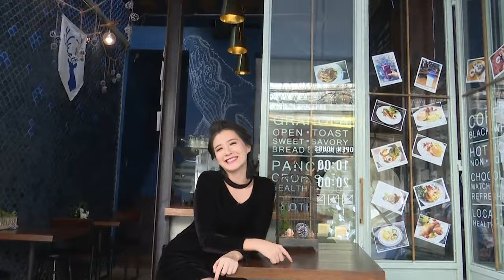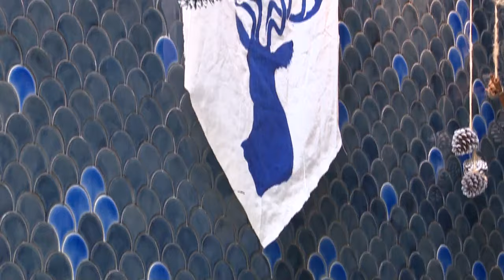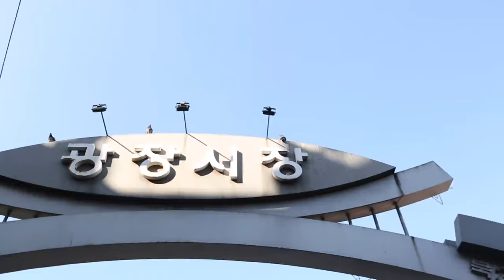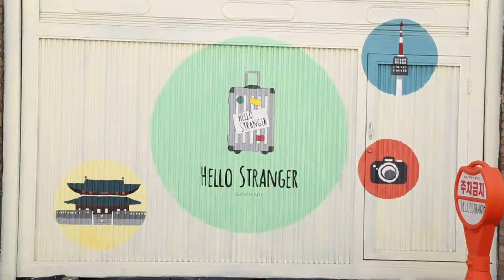พรุ่งนี้ฉันจะลดความอ้วน : Blue Whale 1/3 O/A13 มีค 60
ร้านนี้ก็อร่อยนะจ๊ะ

พาไปบุกแดนโอปป้า กินของอร่อยแนวสตรีท คนที่ไปทัวร์อดกินแน่นอน
งานนี้เบลเยี่ยมจัดเต็ม ยิ่งเจอคนพาไปกินละก็ ขอบอกสุดๆ

ทริปนี้ต้องขอขอบคุณที่พักสวยๆ การเดินทางสะดวก สะอาดมากๆ

ติดตามตอนต่อไปได้อีกไม่นาน บอกเลย ฟินนนน